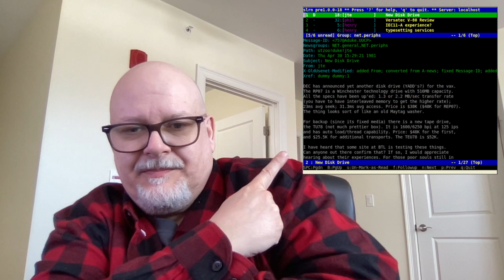The Internet Before the Web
In which I describe what the Internet was like in the early '90s; The first spam, prehistoric lolcows and fiddly Unix stuff.